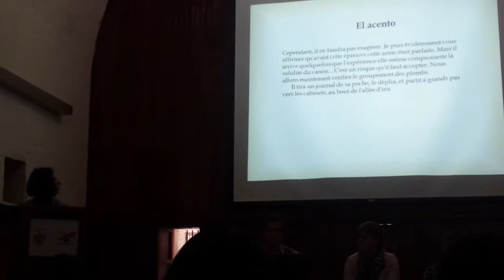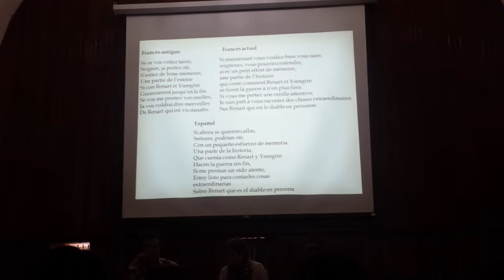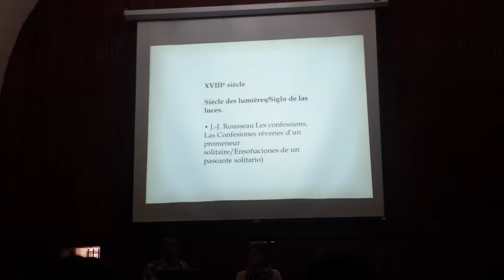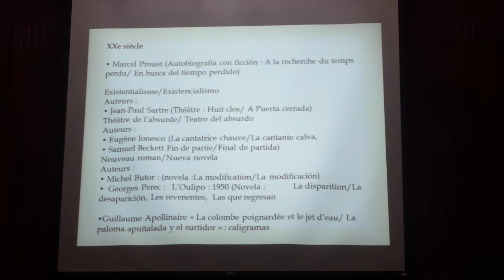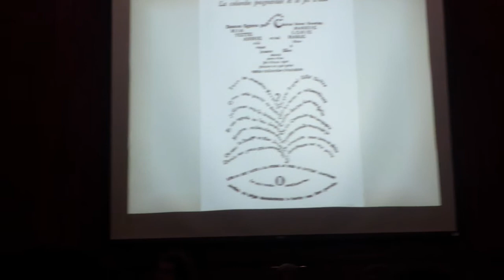Conferencia "Marselle y la Literartura Francesa" de Lise Patonnier